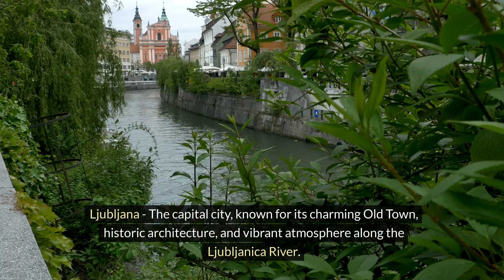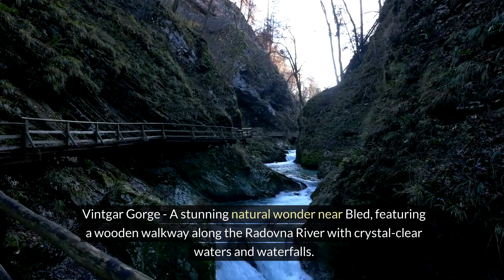Top 15 the Most Beautiful Places to Visit in Slovenia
Welcome to our comprehensive guide to the breathtaking beauty of Slovenia! In this video, we'll take you on a virtual tour of the top 15 most stunning destinations this enchanting country has to offer. From pristine lakes and majestic mountains to charming medieval towns and picturesque coastal villages, Slovenia is a hidden gem just waiting to be discovered.

Join us as we journey through the iconic sights of Lake Bled, with its fairy-tale castle perched atop a cliff and tranquil emerald waters. Lose yourself in the idyllic surroundings of Lake Bohinj, surrounded by the towering peaks of the Julian Alps. Explore the enchanting streets of Ljubljana, the charming capital city known for its vibrant cultural scene and medieval architecture.

Venture into the mystical depths of the Škocjan Caves, a UNESCO World Heritage site filled with awe-inspiring underground chambers and rock formations. Discover the stunning beauty of Triglav National Park, home to Slovenia's highest peak and some of the most breathtaking alpine landscapes in Europe.

Experience the magic of Piran, a picturesque coastal town on the Adriatic Sea, with its charming Venetian architecture and stunning sunsets. Marvel at the dramatic landscapes of the Soča Valley, renowned for its emerald green river and adrenaline-pumping outdoor adventures.

From the fairytale-like beauty of Predjama Castle to the serene tranquility of Lake Jasna, Slovenia is a land of unparalleled natural beauty and rich cultural heritage. Whether you're an outdoor enthusiast, a history buff, or simply seeking a peaceful retreat, Slovenia has something to offer everyone.

So sit back, relax, and let us guide you through the top 15 most beautiful places to visit in Slovenia. Get ready to be inspired and start planning your own unforgettable journey to this captivating corner of Europe. Happy exploring!